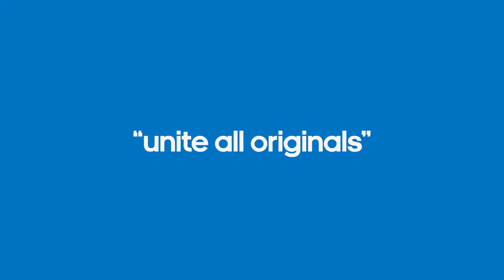Studio88 | adidas originals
Adidas Originals available at Studio88 stores.